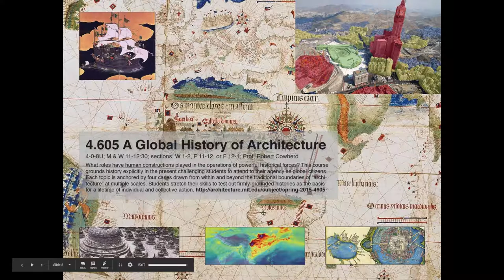Bamboo, Water and Design in the Anthropocene (Robert Cowherd CC BY) Green School 2018